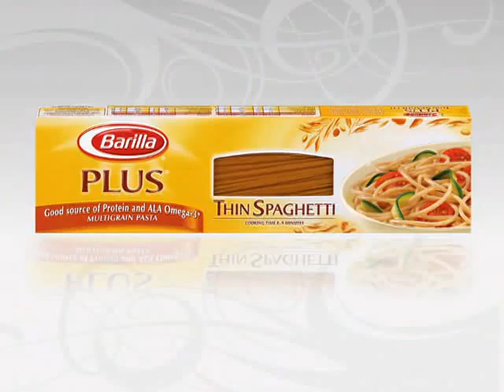Dr. Janet Brill Prepares Barilla Pasta Dishes on The Balancing Act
Dr. Janet Brill Prepares delicious, healthy Barilla Pasta Dishes on The Balancing Act - Lifetime Network